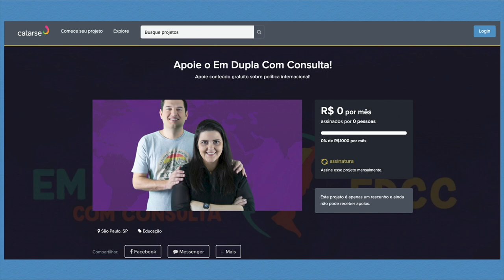Debates Teóricos de RI: Tradicionalismo x Behaviorismo | EDCC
Dando continuidade à nossa playlist dedicada aos estudos teóricos de RI, nesse vídeo debatemos sobre o dito segundo debate da área, que polariza tradicionalistas e behavioristas. Se quer saber mais sobre metodologia científica em RI, aperte o play!